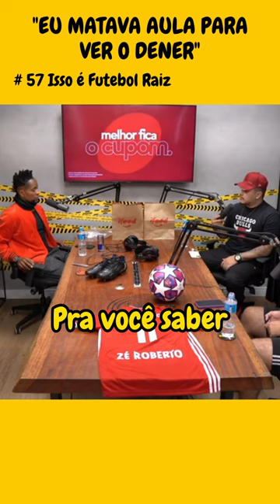EU QUERIA SER GANDULA PARA VER O DENER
Zé Roberto explica a sua admiração pelo Jogador Dener. Inclusive ele relata que um dos seus gols foi inspirado no jogador Dener.